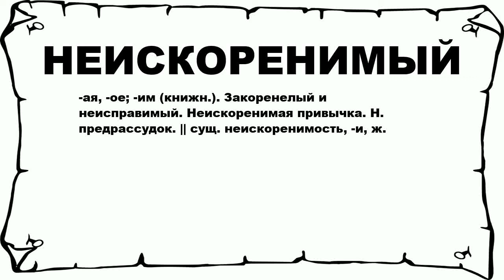НЕИСКОРЕНИМЫЙ - что это такое? значение и описание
Хочешь знать что значит НЕИСКОРЕНИМЫЙ? тогда слушай до конца. n n -ая, -ое; -им (книжн.). Закоренелый и неисправимый. Неискоренимая привычка. Н. предрассудок. || сущ. неискоренимость, -и, ж. n n Больше слов